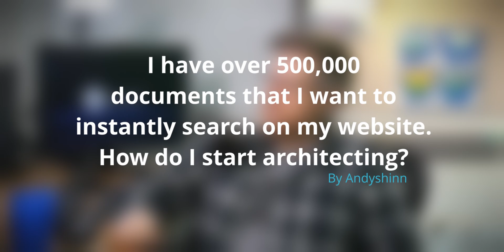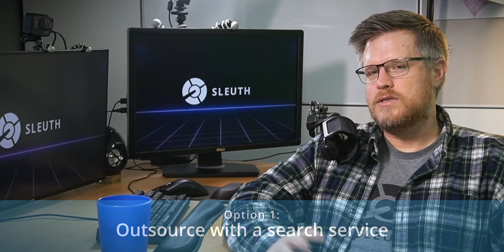AskSleuth Elasticsearch: problem solver or trouble maker?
Elasticsearch it's a powerful search engine, but do you know what it takes to tame that beast? On this episode of ASKSLEUTH, Don Brown from Sleuth.io answers your questions.

and ask your own questions.

Chapters:
00:00 Intro
00:24 The problem
00:36 Question 1: Is this a SaaS App?
00:51 Question 2: It's outsourcing an option?
01:13 Option 1: Outsource with a search service
01:30 Option 2: AWS running
01:43 Benefits of Elasticsearch
02:19 Challenges of Elasticsearch
03:38 How Elasticsearch works
04:43 Elasticsearch: The fine print
05:10 A word of warning regarding cluster fail